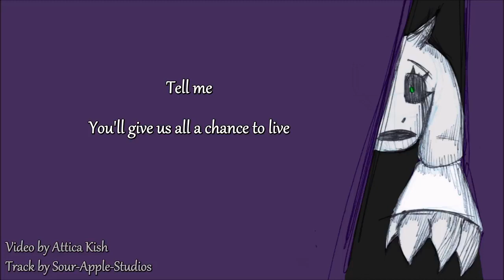TO FORGIVE- MUSIC-PEOPLE LOVE SONG FAN LYRIC VIDEO